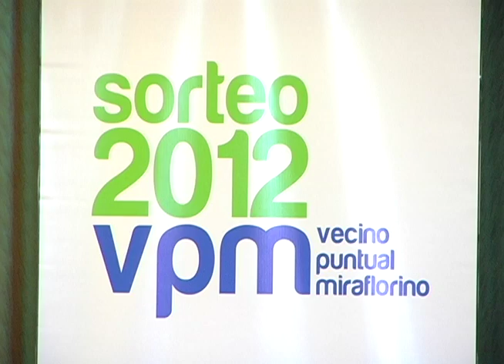Entrega de Premios del VPM "Vecino Puntual Miraflorino" - 03.01.13